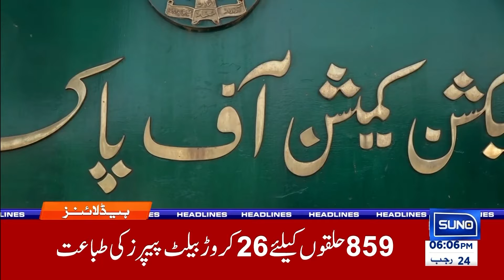Game Change After Nawaz Sharif U Turn? | 6 PM News Headlines | 5 Feb 2024 | Suno News HD